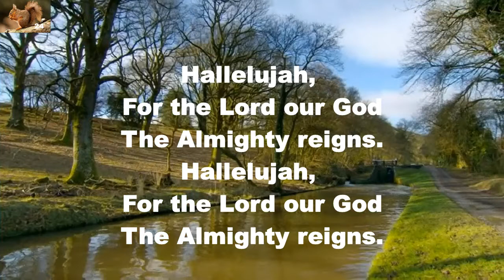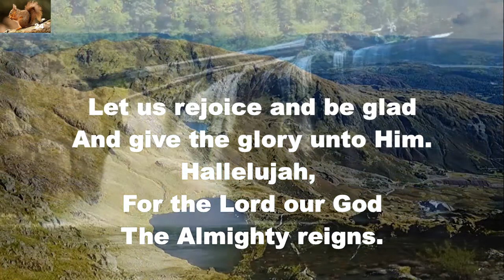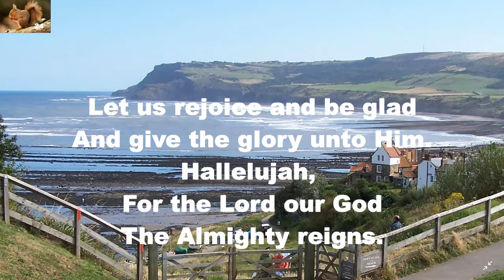Hallelujah, For The Lord Our God